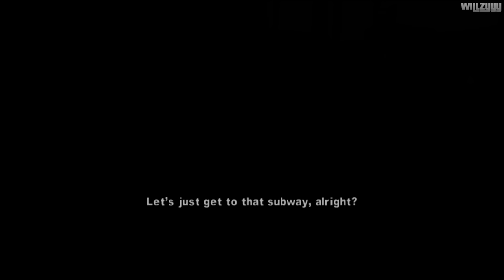The Warriors - Mission #14 - Desperate Dudes (1080p)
The Warriors - Mission #14 - Desperate Dudes (All Bonus Objectives) recorded in full HD.

A battle of gigantic proportions is looming in the neon underground of New York City. The army of the night numbers 100,000 strong, and tonight they're all after The Warriors- a street gang wrongly accused of killing a rival gang leader. The Warriors must make their way from one end of New York to their turf on the other side of the city. All that stands between The Warriors and their survival are 20 miles and thousands of street gang members. The army of gangs owns the streets and there's no turning back, The Warriors must fight for their lives and learn the meaning of loyalty as danger and uncertainty emerges from the city night.

● Platform: PlayStation 2 Emulator (Also available for Original Xbox, PSP and PS4)